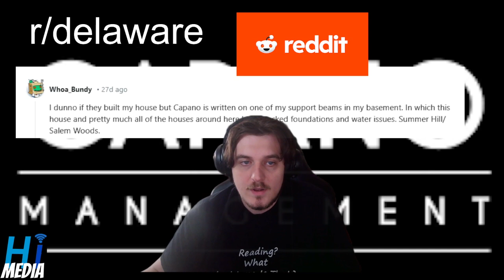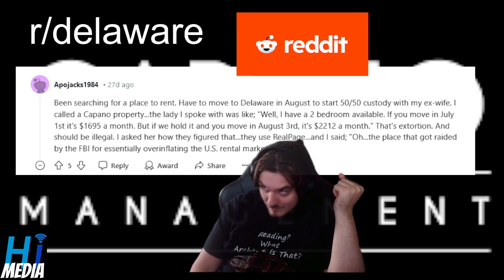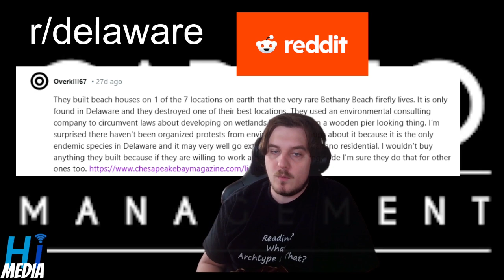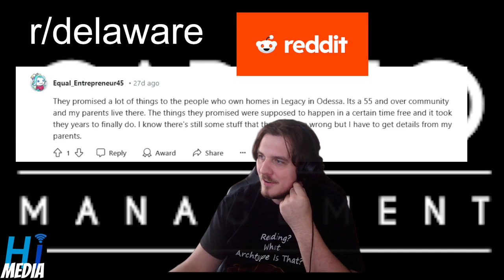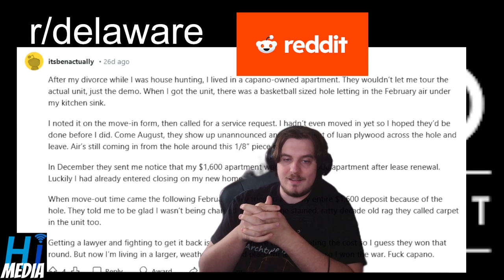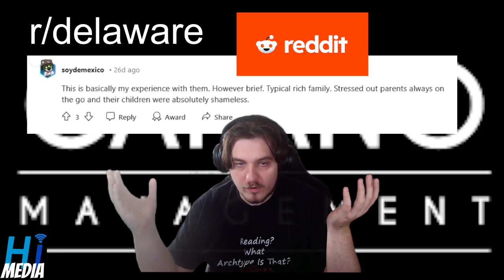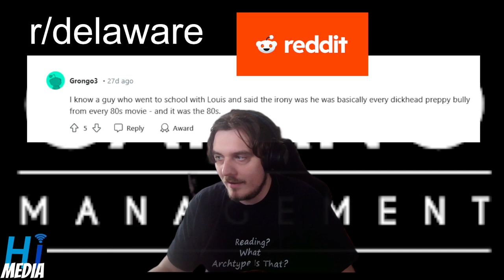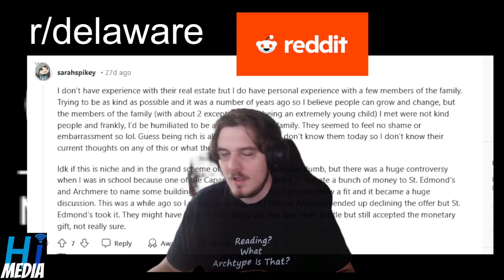Capano Bad - The Company And Family That Makes Delawareans Lives Worse